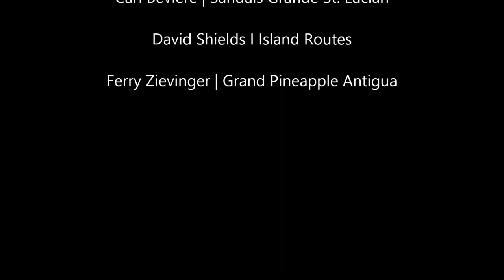Sandals General Managers Jammin Jamaica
Sandals Resorts General Managers on the swing over the Martha Brae River with Island Routes